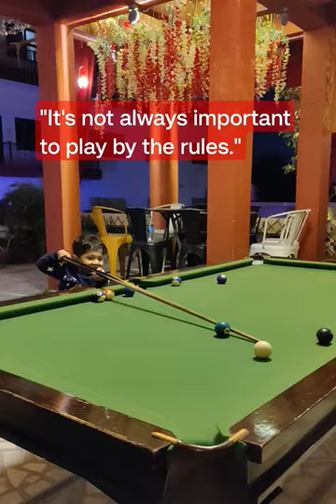myrulesmygame viralvideo shorts gaming funny lol trending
mygame myrules